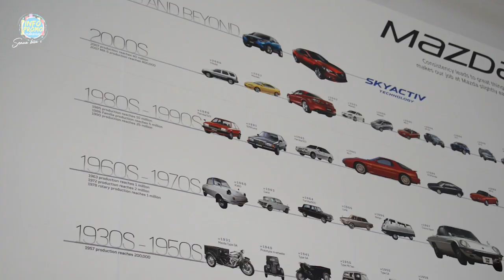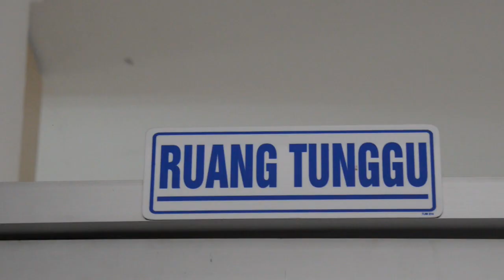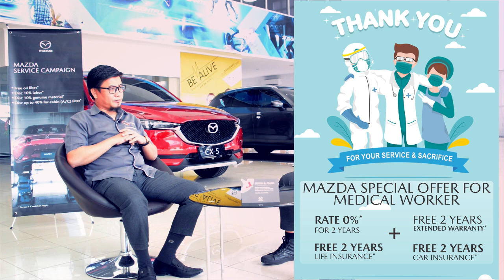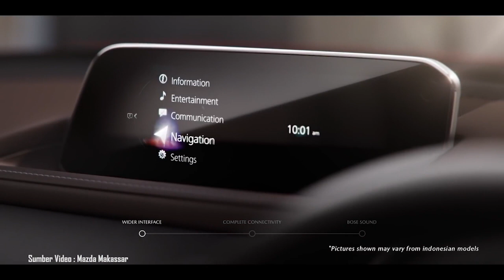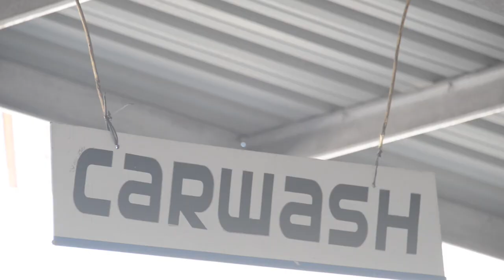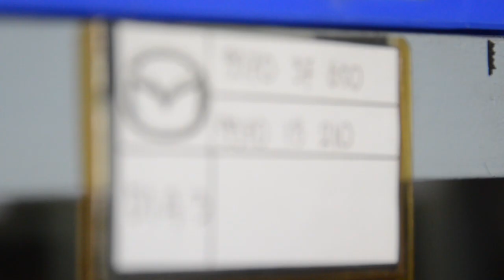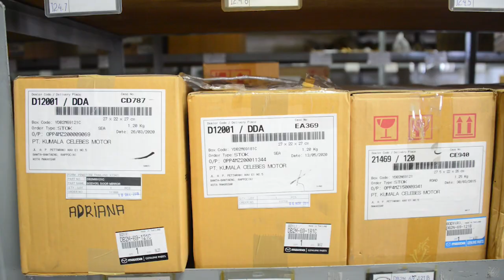MAZDA JINBA ITTAI | Beragam Promo Pandemi ditunjang Fasilitas 3S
Saribattang ku (saudaraku), Jinba Ittai adalah filosofi desain Mazda yang merupakan ungkapan bahasa Jepang yang mengacu pada pengalaman seorang penunggang kuda yang merasa menjadi satu dengan tunggangannya. Seperti halnya kesatuan antara kendaraan Mazda dengan pengemudinya yang menjadikan keselarasan yang sempurna.
Video kali ini, selain mengulas produk unggulan Mazda dan fasilitas 3S (Sales, Service, dan Spare part) juga menawarkan beragam promo menarik yakni:

- Mazda Service Campaign
- 3 Years Free Service
- Promo Bunga 0%

Bagi saribattang ku yang penasaran dan ingin mengetahui ulasan produk dan promo Mazda selengkapnya, Silahkan ditonton hingga tuntas.
Semoga bermanfaat.

Merchant:
Mazda Makassar
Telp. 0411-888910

Infopromo Makassar bukan sekedar promo tapi juga Edukasi!

Salam
Semua Bisa Untung